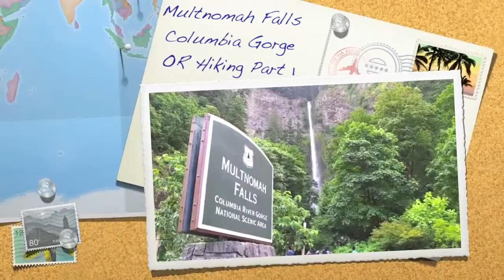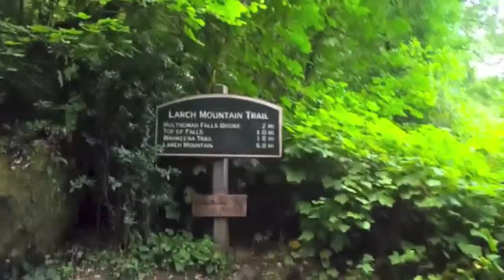Hiking up and deep Multnomah Falls at Cloumbia River Gorge Part 1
Hiking up and deep at the top of Multnomah Falls at Cloumbia River Gorge (Part 1). I started from the bottom and in this video i have included the hike all the way to the top of Multnomah falls.. Check out the second part as well to see the amazing Weisendanger and Ecola Falls.